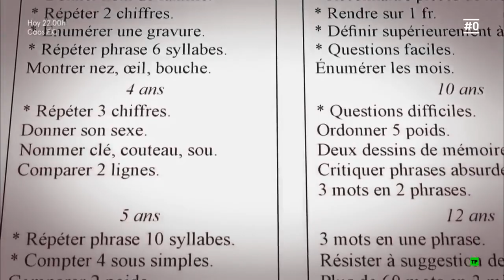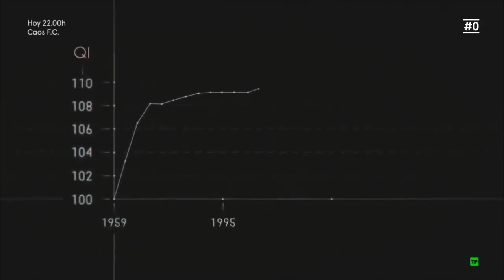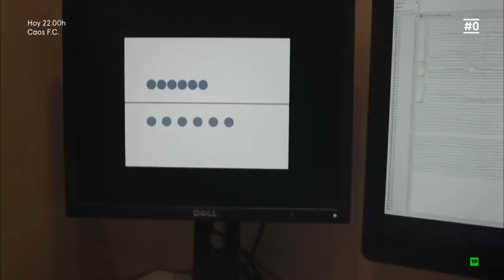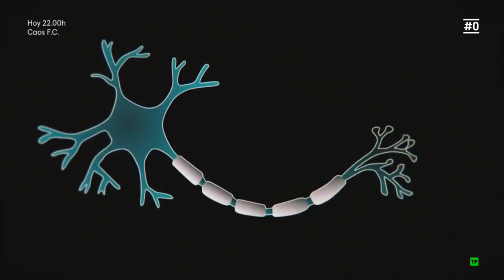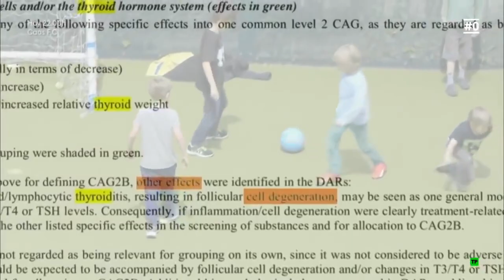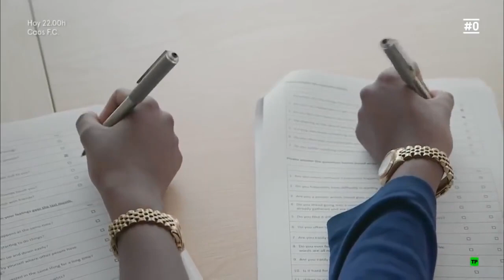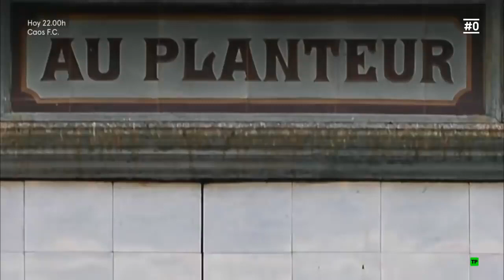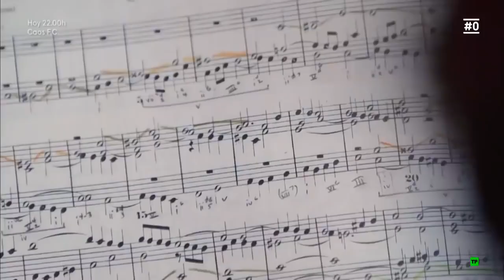El PODER de la MENTE - La INTELIGENCIA Documental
ARTE France & Scientifilms presentan un Documental apasionante sobre el poder de la mente y su evolución a lo largo de la historia.
También emitido en Movistar 0.